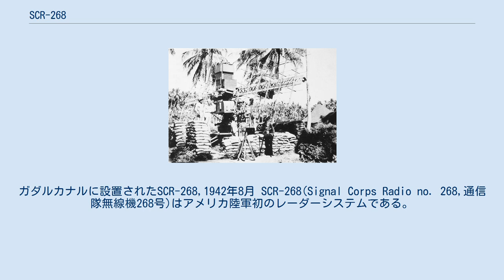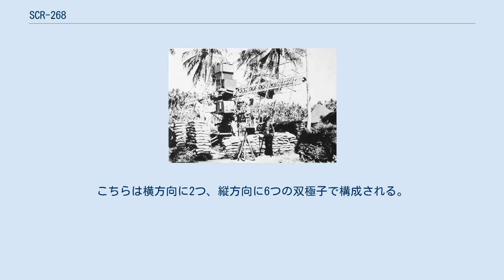SCR-268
ガダルカナルに設置されたSCR-268,1942年8月 SCR-268(Signal Corps Radio no. 268,通信隊無線機268号)はアメリカ陸軍初のレーダーシステムである。
これは正確な照準能力と自動追尾システムおよび対空サーチライトの指揮などを行うために開発された。
 このシステムは第二次世界大戦終結ごろにはすでに時代遅れのものと考えられており、ティザード使節団によりアメリカ合衆国に提供されたマグネトロンを用いた類似のより正確なSCR-584マイクロ波レーダーに代替されていた。
 通信隊はレーダーの着想をニュージャージーのフォート・モンマスにある通信隊研究所にてウィリアム・R・ブレア大佐指揮の下に1920年代からすでに実験を続けていた。
通信隊の研究は多くが当時一般的なアイディアであった赤外線探知システムが中心であった、第二の新世代型探知機であるマイクロウェーブレーダーも小規模な研究計画として続けられていた。
低いジェネレーター効率と距離測定能力の欠如はこれらの研究を利用不能なものとしてしまっていた。
 1935年、研究の新参者の一人ロジャー・B・コルトンはアメリカ海軍のCXAMレーダー計画へ技術者を送るよう説得した。
海軍の計画は1920年代初頭から海軍研究所にてアルバート・H・テイラーとレオ・C・ヤングが運営する研究に牽引されていた。
ウィリアム・C・ハッシュバーガーは正式に彼らが何を行っているか見に行き、それらの非常に実用的なレポートを持ち帰った。
彼らは予算獲得のためこのような装置を欲している部署を探し、ついに1936年2月1日正式に雨天・霧・煙などを貫いて15,000ヤード(約14キロ)の射程を持つ自動照準システムの要望を沿岸砲兵司令官から受け取った。
 通信隊指揮官のジェームズ・B・アリソンの支援を得て小額の予算をかき集め他の計画からいくらか掠め取とった。
1936年12月試作機を稼動させ改良を続けた。
1937年5月26日、試作機は納得させられるデモンストレーションを行えるようになった。
B-10爆撃機を標的に10マイル(16km)先から問題なく捕捉した。
このレーダーは観測データをサーチライトの操作チームに送り爆撃機とみなされる場合はそれを中心に光線を放つ。
目標は問題なく撃破されデモンストレーションは非常に印象的なものとなった。
 長距離早期警戒レーダーの優先順位が上がり試作機のパーツがSCR-270に再利用され少しばかり開発が遅れた。
それでもこのシステムの生産はウェスタン・エレクトリックにて1939年にSCR-270と同時に開始された。
このレーダーが制式配備されたのは1940年で3,100機が終戦までに生産された。
 SCR-268アンテナシステムは3つのグループに分けられた多数の双極子によって構成され、それぞれが受動反射機の前方に指向可能な十字に装着される。
この十字は大型の土台に直立した短い脚柱とその中心から左右に垂直に伸びる柱によって構成され、さらにそこから複数の十字に交差する腕が並列するように生えている。
このアンテナシステムは幅およそ12メートル、高さおよそ3メートルであった。
柱と腕はともに軸を中心に回転し目標の高さと距離をそれぞれ測定する。
 背部から見て腕の左側は角度に高感度で、高さに鈍感になるよう双極子が配置されている。
これは横方向に6つ、縦方向に4つの双極子を配置された。
他方、右側は同様だが小型にして縦方向に敏感で横に鈍感にするように小九十度回転させて配置してある。
こちらは横方向に2つ、縦方向に6つの双極子で構成される。